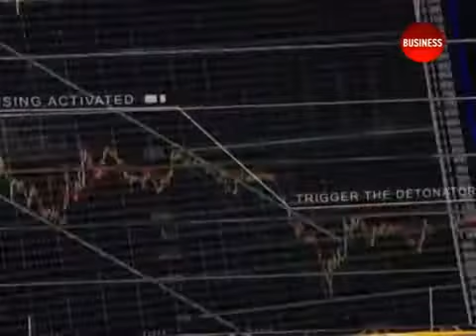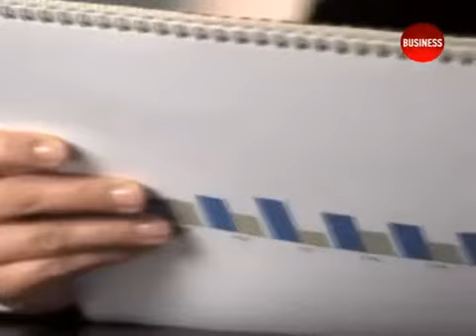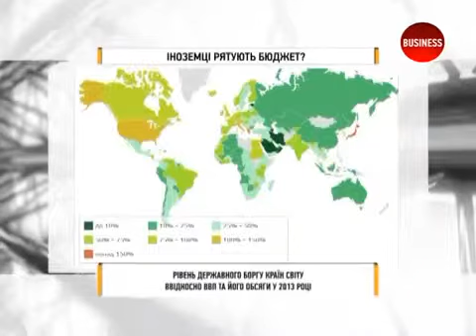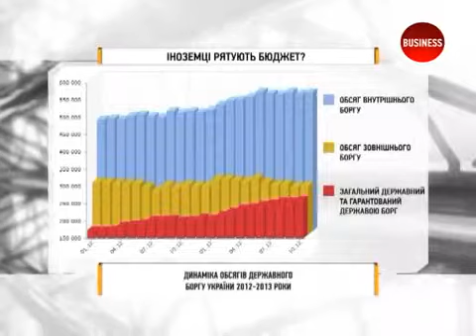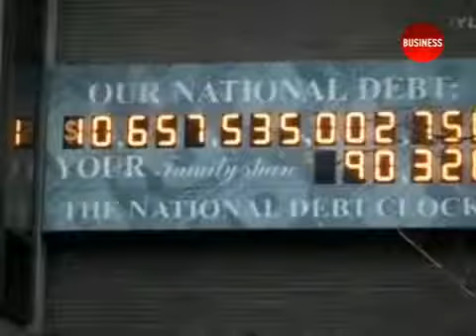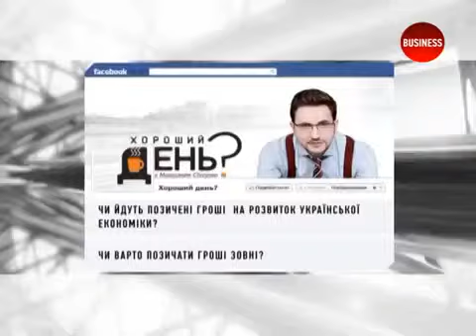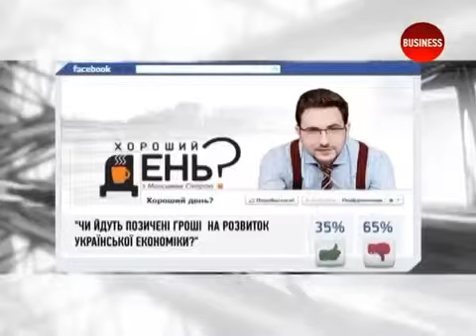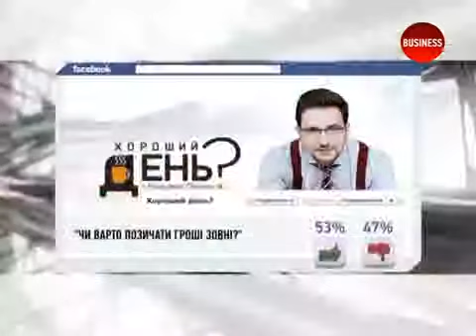Хороший день? С Максимом Сикорой. Гость Александр Охрименко.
Програма «Іноземці врятують бюджет»
Гість Олександ Охріменко, президент Українського аналітичного центру
Обговорювали проблему зовнішніх боргів України і можливості інвестицій в нашу економіку. /
Программа «Иностранцы спасут бюджет»
Гость Александрович Ахрименко, президент Украинского аналитического центра
Обсуждали проблему внешних долгов Украины и возможности инвестиций в нашу экономику.